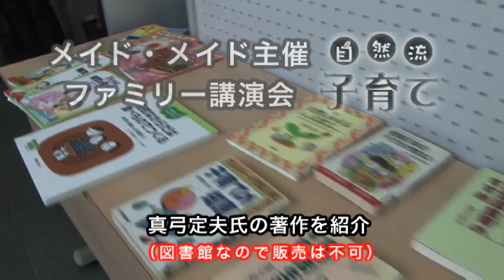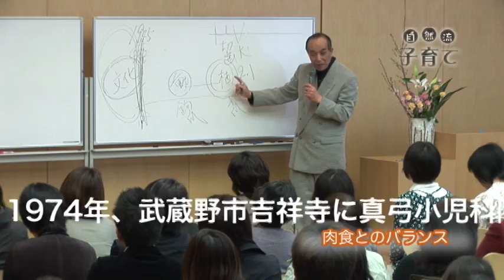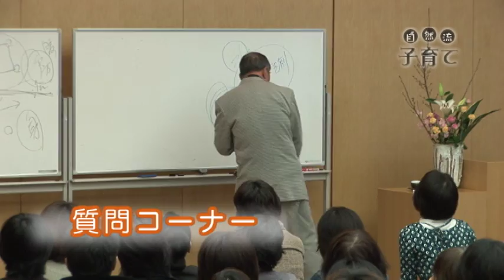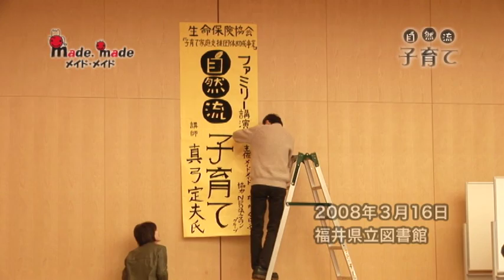ファミリー講演会「自然流子育て」講師：真弓定夫氏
2008年３月16日（日）に福井県立図書館多目的ホールでおこわなれた子育てサークルメイド・メイド主催の講演会と質問コーナーの様子です